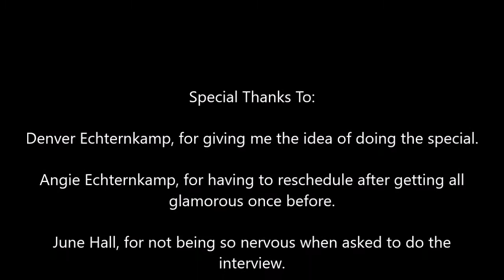All About Horsepower 4.2: Horsepower Gets Girlie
In this special edition of All About Horsepower, there's no racing, no freestyle, not even hearing them fire up.  Instead, we're behind the scenes interviewing a couple of the ladies of the sport, the wives of Denver Echternkamp and Mark Hall.

The saying is "Behind every great man is a greater woman."  These two certainly fit that category.  Enjoy.